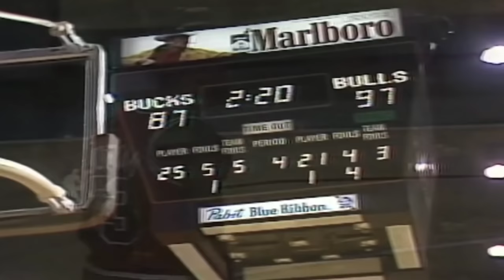1980s Michael Jordan vs Reigning Division Champions Milwaukee Bucks - Upset Attempt At The Mecca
Rare Jordan moment alert: In an astonishing start to the game, Michael Jordan started the game jumping at center, contesting the jump ball against Hall of Fame Center/Power Forward Jack Sikma, who stood at 6'11". But, would he win the tip?

Watching Michael Jordan in the 1980's was like witnessing a force of nature. The raw talent, the relentless determination, the sheer willpower — it was all there, on full display, every single game. Jordan lived to compete. You could have never talked Michael Jordan in to skipping a single game. Each game was a testament to his basketball prowess and an affirmation of his place in the sport. Every game felt like a seismic event because that's the way Jordan treated every single game. One such epic encounter took place in the 1986-87 season when the Chicago Bulls faced off against the Milwaukee Bucks. The odds were heavily stacked against Jordan and his team, but Jordan thrived under such circumstances... it's what he lived for. Jordan was like a highly skilled Maverick F-14 pilot in one of those Tom Cruise Top Gun movies. Michael Jordan threw the throttle wide open, no matter the terrain, no matter the opponents in his path, because Jordan was there to compete every single night, and leave it all on the court.

During Jordan's career, it truly was the moments of adversity that brought out the best in him. He didn't just play the game; he took control of it! Bending the flow of the game to his will. Every drive to the basket, every jump shot, every defensive play was a statement of intent. He was there to win, regardless of the odds. With each passing quarter, Jordan dug deeper, exerting energy at levels unseen before. He was a man on a mission, single-handedly keeping his team in the game. Jordan dominated the court, by scoring relentlessly, out thinking his opponents, and inspiring his teammates. He was a tactician who understood the game on a deeper level than 99%. Jordan performance on a nightly basis was filled with grit, skill, and an unwavering belief in victory. His ability to overcome the odds and deliver when it mattered most is what made watching him in the 1980's so exhilarating. This game against the Bucks was just one of many examples where Jordan proved that he was a cut above the rest.

Michael Jordan faced consistent challenges throughout his career. With a team like the Milwaukee Bucks, even in the absence of Sidney Moncrief, Jordan was still guaranteed to face an elite NBA talent because the Bucks were stacked. The NBA gauntlet during the Jordan Era was overflowing with talented players who may not be as well-known to many modern fans, but were formidable opponents in their time. One such player was Paul Pressey.

Paul Pressey, the original Point Forward, was a versatile offensive maestro, capable of shredding your defense with the basketball at his fingertips. Paul Pressey saw the weaknesses in a defense on the basketball court similar to the way Dan Marino found holes in defenses on an NFL football field. Pressey was also an All-Defensive point forward, known for his agility, anticipatory skills, and ability to disrupt the offense. A young Michael Jordan stepping onto the court to face a defensive stalwart like Pressey was no ordinary match-up. This would be a test of grueling strategy, skill, and tactical aggression.

(1986-87 Season)
TIMESTAMPS: (Full timestamps in comment section)
0:05 - Game begins
0:30 - Michael Jordan driving layup
2:01 - Michael Jordan alley-oop dunk
4:17 - Michael Jordan jumper
5:15 - Michael Jordan jumper
8:01 - Michael Jordan free throws
8:30 - Michael Jordan 1 handed hanging bank shot
9:52 - Michael Jordan free throw
12:29 - Michael Jordan steal
15:35 - Michael Jordan catches laser pass from Dave Corzine for the layup
15:47 - Michael Jordan jumper
16:10 - Michael Jordan step back fadeaway jumper
16:35 - Michael Jordan jumper
16:55 - Michael Jordan transition hanging jumper
19:10 - Michael Jordan dunks on Paul Pressey
21:38 - Michael Jordan tough contested reverse pivot bank shot
23:51 - Michael Jordan post up & layup over Jack Sikma, and 1
25:24 - Michael Jordan turnaround fadeaway jumper
29:04 - Michael Jordan insane reverse layup with contact
29:23 - Replay of Michael Jordan reverse layup
29:31 - Michael Jordan assist to Charles Oakley layup
30:28 - Michael Jordan free throws
31:09 - Michael Jordan pull up jumper
32:06 - Michael Jordan free throw
32:52 - Michael Jordan free throws
33:57 - Michael Jordan causes turnover
34:43 - Game ends